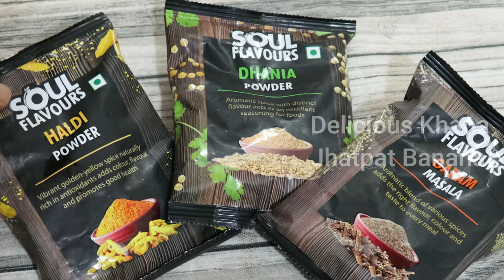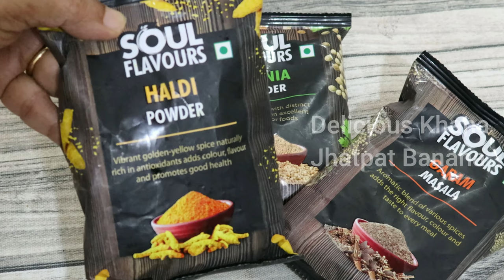पोहा और बेसन का टी टाइम स्नैक्स बिलकुल नया नाश्ता | पोहा का क्रिस्पी नाश्ता, न दही न सोडा न इनो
पोहा और बेसन का टी टाइम स्नैक्स | पोहा का क्रिस्पी नाश्ता, न दही न सोडा न इनो

Aaj main Aapko Poha aur Besan se Bilkul Naya Nashta Bataungi woh bhi Bina Soda aur Bina Dahi ke, Khane Mein Crispy, Kurkura aur Chatpata hai…Amazing Breakfast / Snacks in Just 10 minutes.

List of Ingredients for
1. Flattened Rice ( Poha) 1 Cup
2. Gram Flour (Besan) ½ Cup
3. Water ¼ Cup
4. Oil 1 tsp
5. Cumin Seeds ½ tsp
6. Asafoetida ¼ tsp
7. Green Chilli 1
8. Coriander Leaves ¼ Cup
9. Salt as per taste
10. Garam Masala ¼ tsp
11. Chat Masala ½ tsp
12. Red Chilli Powder ½ tsp
13. Oil for frying

This video covers:

पोहा और बेसन का टी टाइम स्नैक्स
पोहा का क्रिस्पी नाश्ता
बेसन और पोहे की टी टाइम स्नेक्स
क्रिस्पी टी टाइम स्नैक्स
पोहा का नास्ता
पोहा बेसन का नाश्ता
पोहा का नाश्ता
पोहा और बेसन का नास्ता
पोहा और बेसन का नास्ता टी टाइम स्नेक्स
पोहा का झटपट नाश्ता
बेसन और पोहे की
पोहा और बेसन का
टी टाइम स्नैक्स
पोहा का
पोहा और बेसन का नाश्ता
बेसन और पोहे की रेसिपी
poha snack recipes
poha nashta kaise banaen
poha aur besan ka nasta
पोहा और बेसन का नाश्ता रेसिपी
poha besan recipe
पोहा का नाश्ता
poha aur besan ka nashta
poha or besan ki recipe
poha aur besan ki recipe
besan and poha recipe
poha besan snacks
besan adn poha recipe
Buying link  for Soul flavours products of Modicare used in this recipe

Must watch for cook enthusiasts -

Cooking "Delicious Khana Jhatpat Banana's recipes", show me your photos at

Video Chapters:
0:00 Introduction
0:22 Soaking poha
0:36 Roasting Besan
0:50 Mixing Besan with Poha
1:07 Tadka for Batter
1:22 Some more spices
1:38 Kneading
2:31 Shaping
3:23 Frying
4:02 Wrap up
पोहा और बेसन का टी टाइम स्नेक्स by Delicious Khana Jhatpat Banana
My name is Nutan Dutt. Come to my world of cooking and I welcome you all into my tiny kitchen where let’s all enjoy cooking.